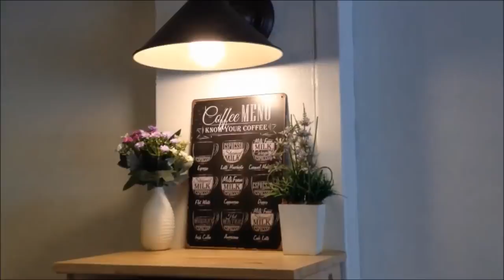Arunee Original Thai Dessert